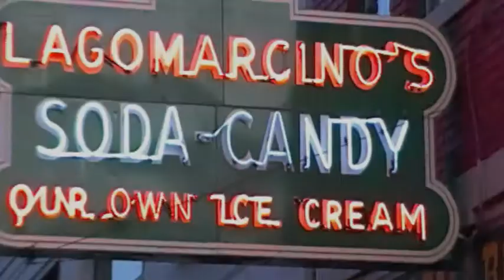Lagomarcino's offers escape from fast pace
Lagomarcino's is a family-owned soda fountain and candy shop in Moline, Illinois. Videography and production by Jacob Misener.